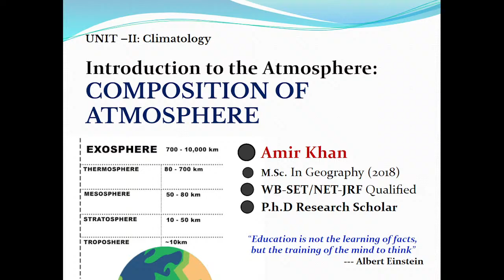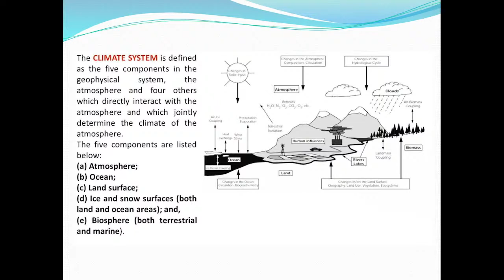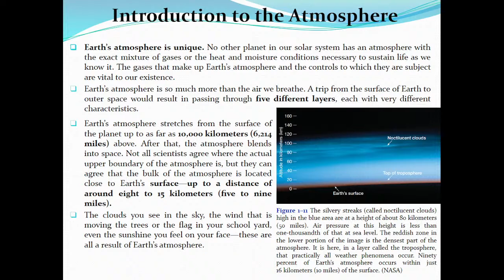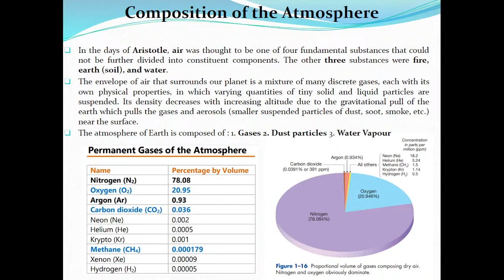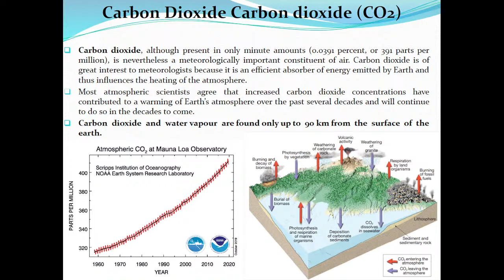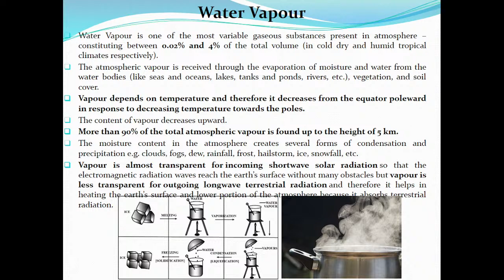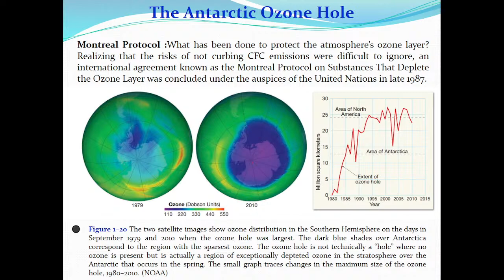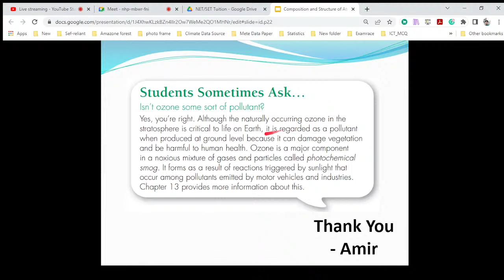Introduction to the Atmosphere: Composition of the Atmosphere (Class-1: Climatology)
NET Paper-II (Geography)
Unit- II: Climatology
Introduction to the Atmosphere: Composition of the Atmosphere
Amir Khan
M.Sc. In Geography (2018)
WB-SET/NET-JRF Qualified
P.h.D Research Scholar